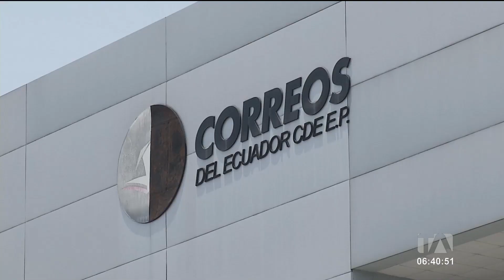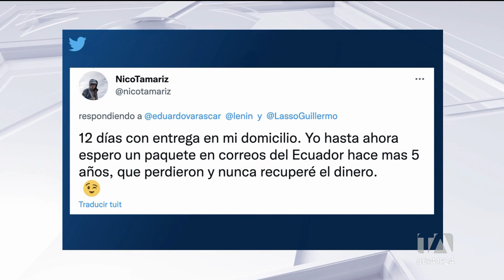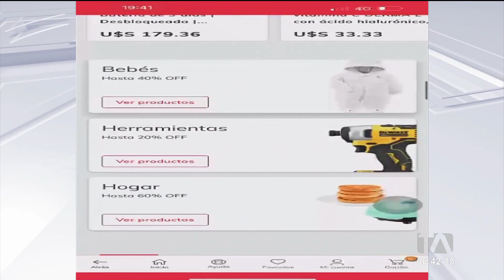Ecuador no tiene un servicio postal desde el 2020